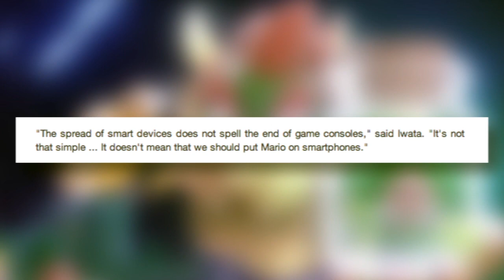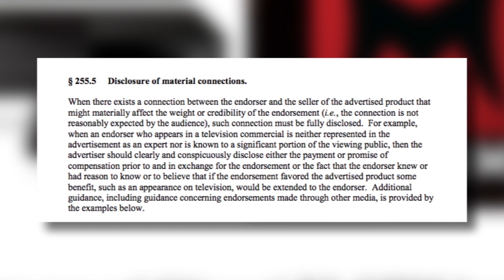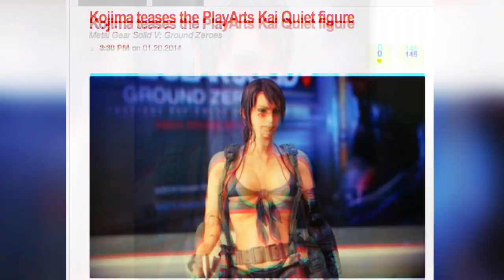Nintendo Fusion, Machinima Xbox Scandal & "Candy©" Crush - DTOID News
Welp, here's your exciting video game news! Lots and lots of fun things, like Nintendo's financial problems, a single Super Smash Bros. screen, and the ***RUMORED*** new console,"Fusion." Microsoft, meanwhile, is in hot water over secretly paying Machinima partners to say nice things about the Xbox One. Alienware's Steam Machines will be un-upgradeable AND annualized, oh boy! Resident Evil 4 is coming out for PC in HD, Sony's got some great Playstation Plus deals, the Candy Crush Saga guys have copyrighted the word "Candy," Disney has abandoned copyrights for Star Wars 1313, and there's a sexy new Metal Gear Solid: Ground Zeroes action figure.